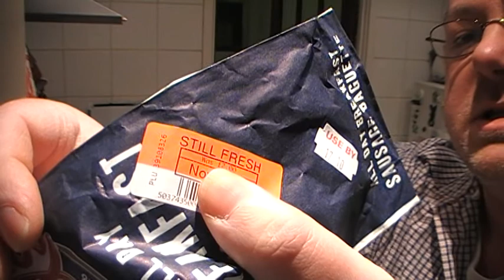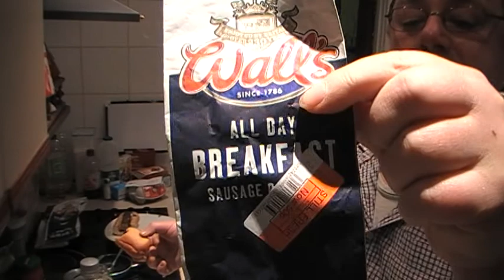Marks REmarks Walls All Day Breakfast Sausage Baguette with 75% DISCOUNT + Gherkin & Onion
all day breakfast baguette reduced by 75%---